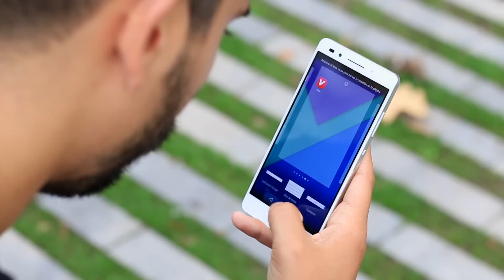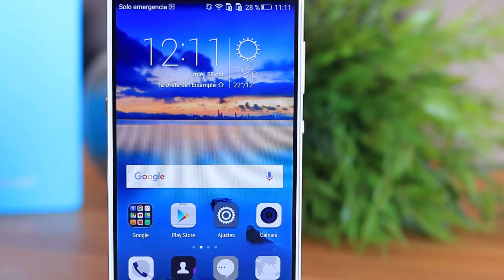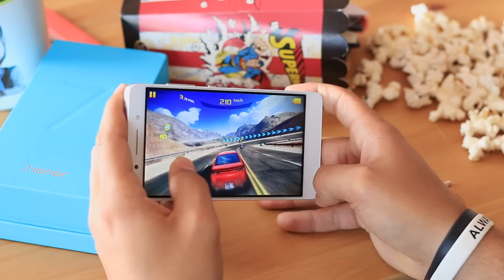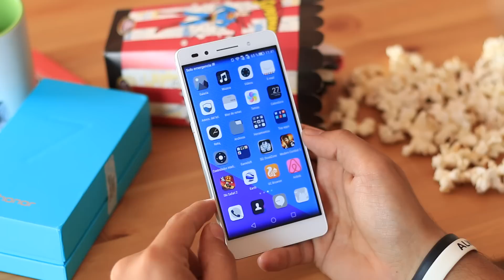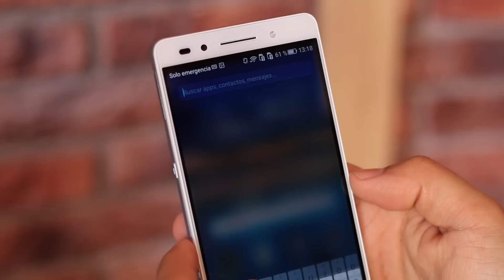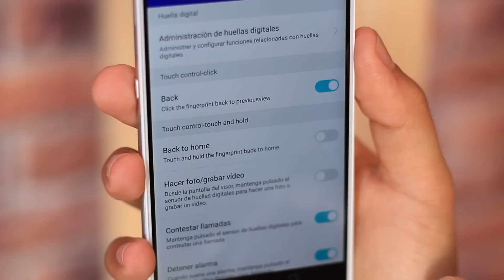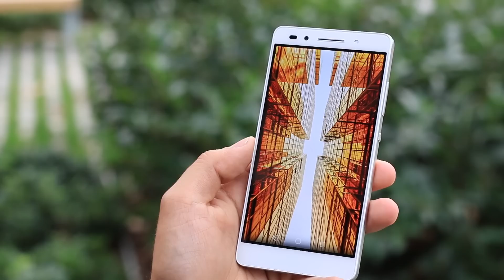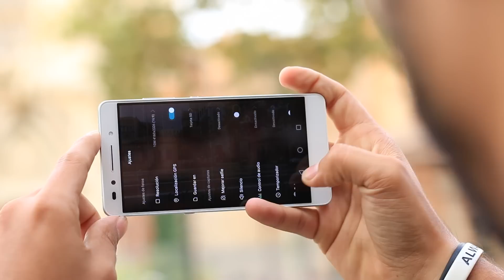Honor 7, Review en español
Analizamos el Honor 7, un terminal muy interesante que nos ha dejado unas grandes sensaciones.